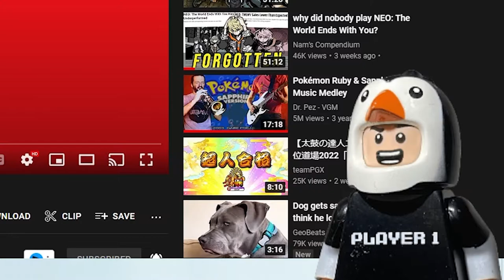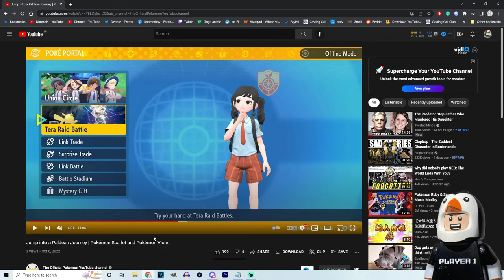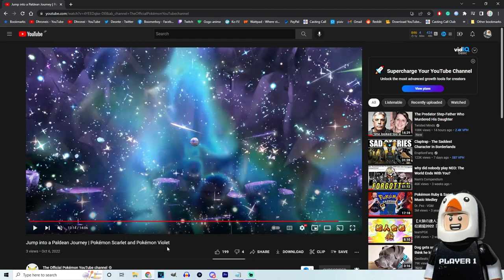Analyzing The New Pokémon Scarlet & Violet Trailer (Wild Tera Pokémon, Team Star, Farigiraf, etc)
In this video, I want to go over the new Pokemon Scarlet and Violet trailer that just dropped a few hours ago, and go over what I think about the information revealed in the trailer.